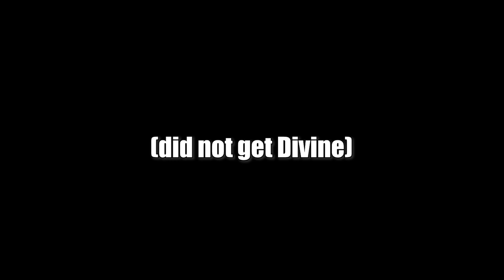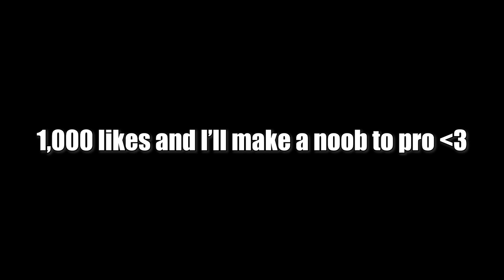Best Update In Forever (Anime Adventures)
Im back :) 1k likes for n2p